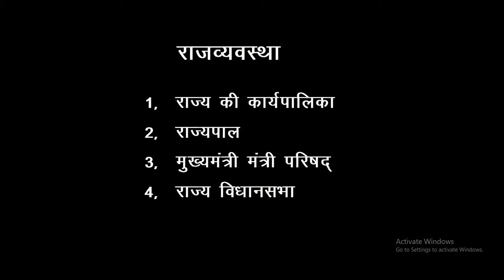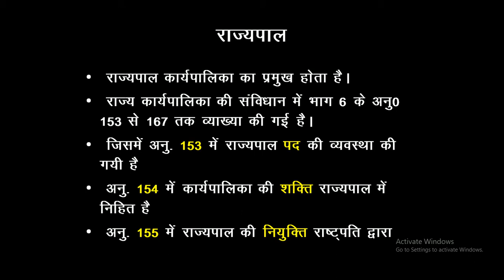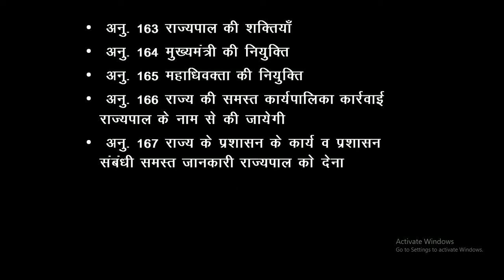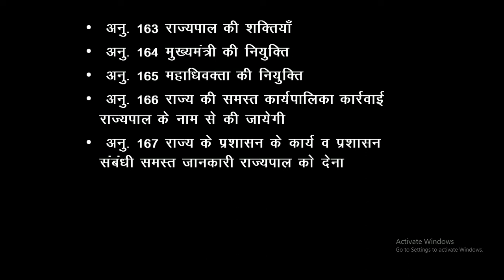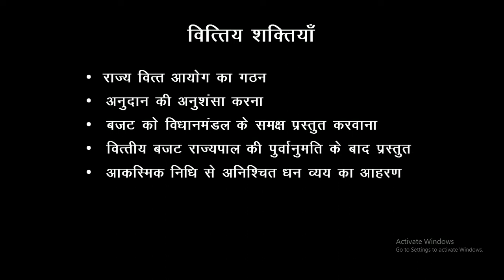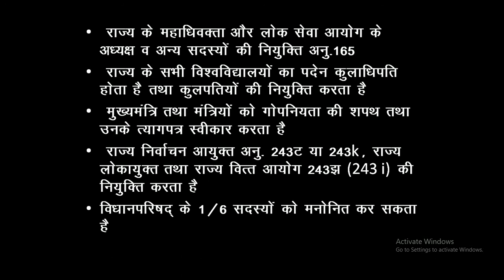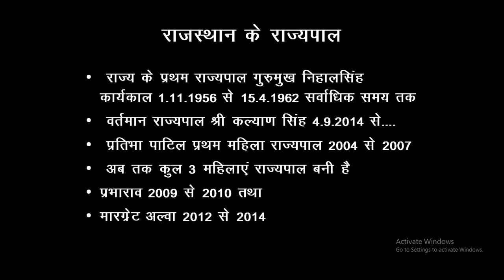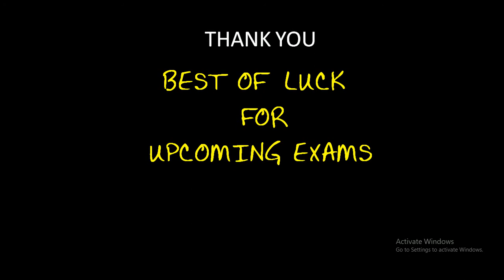RAJSTHAN POLITY PART 1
ABOUT RAJSTHAN KARYAPALIKA 'RAJYAPAL'